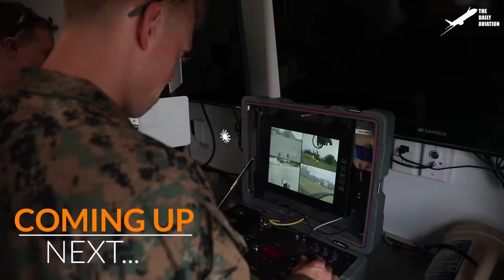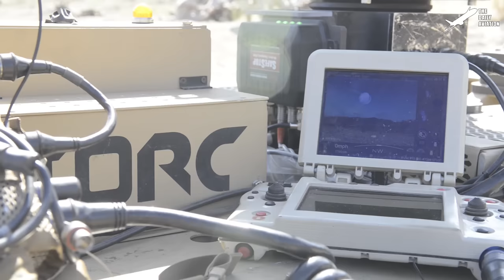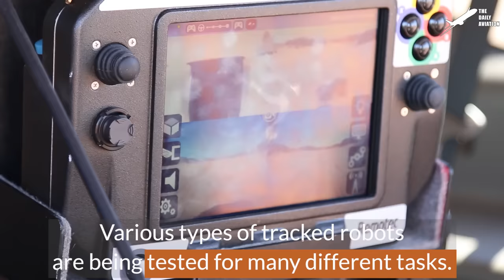US Testing an Army of Weird Robots in Real Life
Welcome back to The Daily Aviation for a feature on the incredible engineering that goes into designing robots to assist US forces in carrying out dangerous missions and supporting troops during operations around the world.